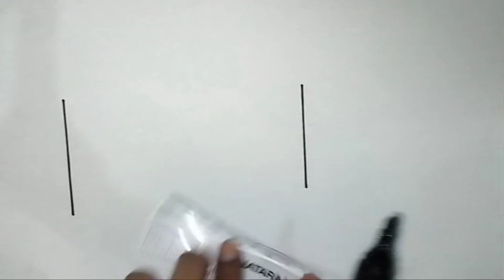How to draw makeup palette for kids | Easy colouring and drawing | makeup for girls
homeschool art lessons art education
national flag drawing
Flag drawing
Learn to Draw
drawing tutorial
learn to draw for beginners educational videos for toddlers
how to make indian flag pencil drawing
india flag drawing Drawing
Colouring for kids Colours
How to draw
Kids learning
House Colouring
Flag Colouring Toddlers Drawing for toddlers
Shapes for kids
Kids shapes.
Circle
Triangle shape
Hexagon shape
Square shape
Draw
Painting
Colours learning
Drawing art for kids Rectangle shape.
Star shape
Heart shape
Shapes name
Shape drawing
Color and shapes Shapes colouring
Drawing for kids Kids education
Kids colours
How to Draw, Colouring and Painting, Painting, Art,